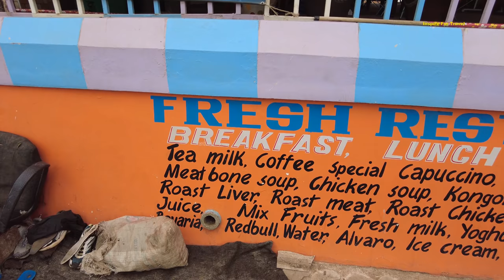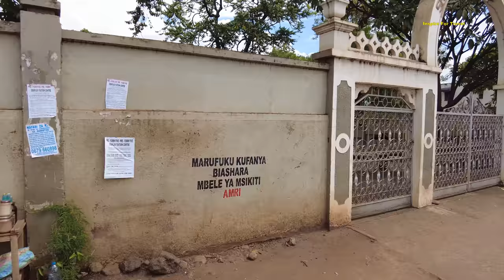Wow! I Never Knew This City Is So Beautiful l Moshi Tanzania🇹🇿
Wow I Never Knew This City Is So Beautiful On todays episode we explore the beautiful city of Moshi Tanzania.

Moshi is a town in northern Tanzania, near the Kenyan border. It's known as a gateway to Kilimanjaro National Park, home to Africa's highest mountain, Mount Kilimanjaro.